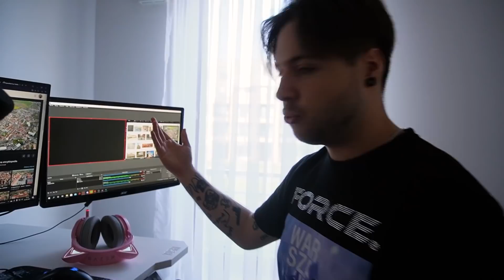MOJA NOWA CHATA ZA 700.000 ZŁ (900k specjal)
MOJA NOWA CHATA ZA 700.000 ZŁ house tour yoshi - mieszkanie Warszawa

W dzisiejszym odcinku pokazuje Wam nowe mieszkanko / biuro oraz moje stanowisko gamingowe dla gracza i do streamowania